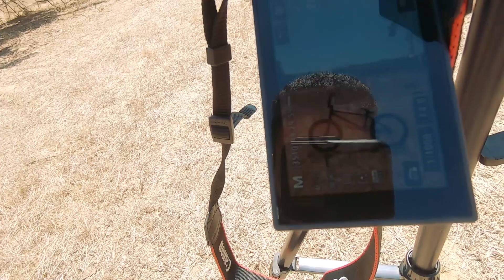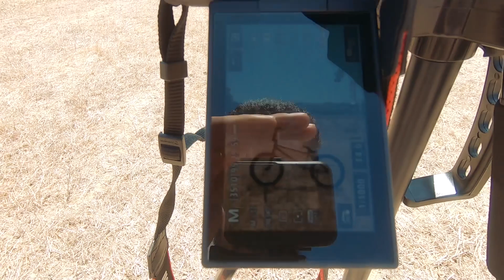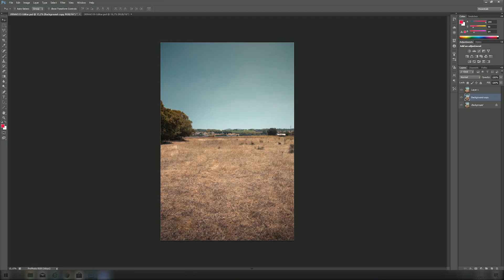Como fazer FOTOGRAFIA a LEVITAR (Improvisada)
Neste video criei uma fotografia a levitar, podem acompanhar o processo de captura e depois a edição em timelaps. Espero que gostem.